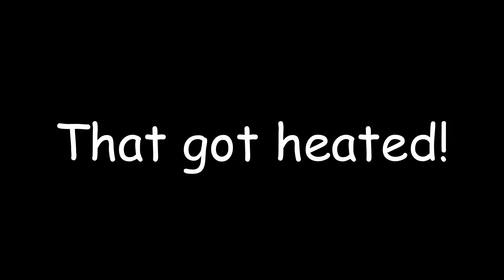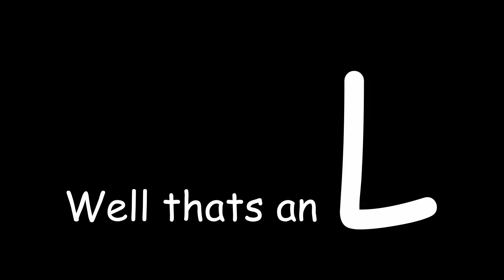I Am Going To Uninstall Fortnite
I'm Not Actually Uninstalling I Just Needed ClickBait.